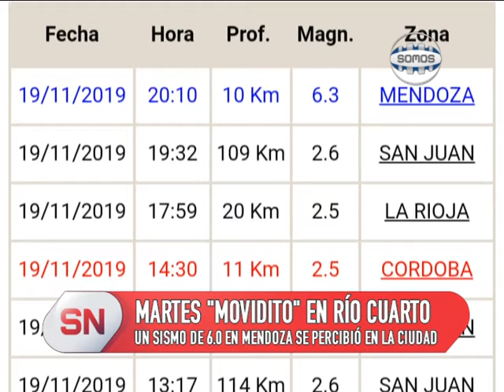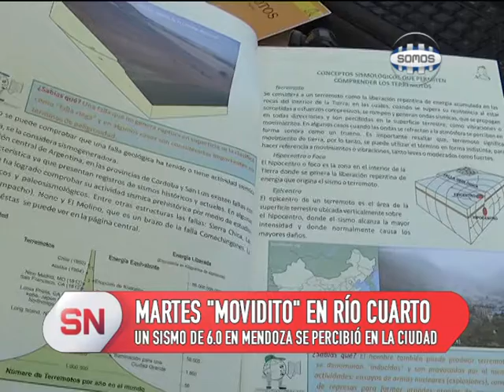MARTES "MOVIDITO": DOS SISMOS EN LA ZONA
En la jornada de ayer, se registraron dos movimientos telúricos. Uno de ellos con epicentro en Sampacho y el.otro en el límite de San Luis y Mendoza. Este último fue de una magnitud de 6 y se percibió en la ciudad. Especialistas aseguran que la ciudad no trabaja en prevención sísmica